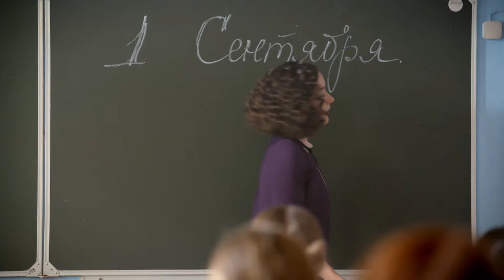⭐🚩 Канал Ольги Кабо "Rodkom" Tizer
«РОДКОМ 2»!
Продолжение столь полюбившегося зрителями сериала!
Моя героиня АННА ПЕТРОВНА новенькая в Новом сезоне. Грозная мама, безапелляционный директор школы…
Больше ничего не скажу!
В НОЯБРЕ ПРЕМЬЕРА!
• В ролях:
Ольга Лерман
Виктор Хориняк
Ольга Кабо
Режиссёр Мария Кравченко